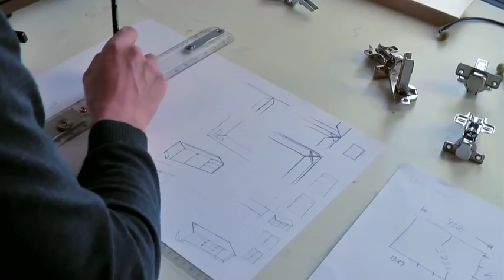Jesper Holm - Håndlavede designmøbler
Introfilm til Jesper Holm Copenhagen AS - håndlavede designmøbler.  Jesper Holm laver Boox reoler, tv møbler, cd og dvd holdere, lænestol, sofa, skoreol, spisebord, sofabord, samt at tilpasse møbler til kundens ønske.

Film fra CPH webfilm.